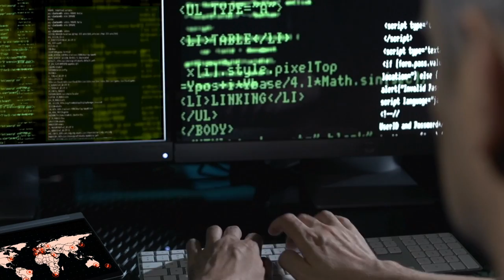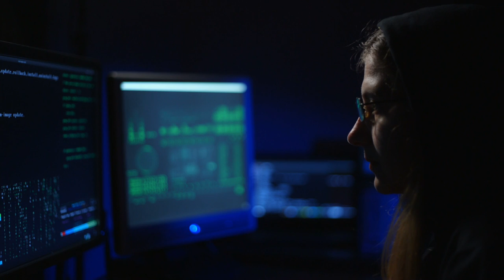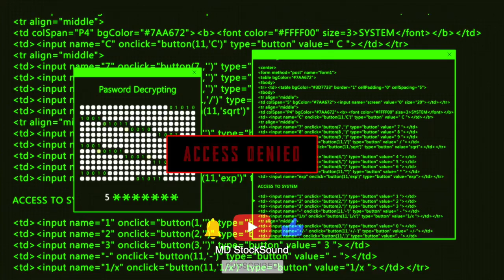Cyberpunk Background Music | Ransomware | MDStockSound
👍 Please READ!
 1. If you DO NOT NEED to monetize your video with this music:

● Copy & Paste:

Music Info: .
Song: Ransomware (Cyberpunk Background Music)

► Here you can find:
Background Music,
Instrumental Music,